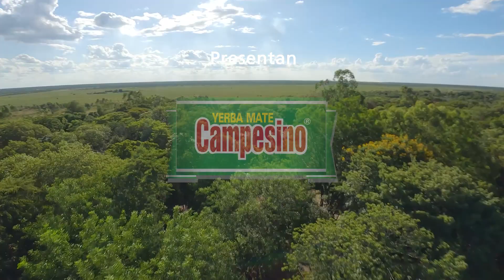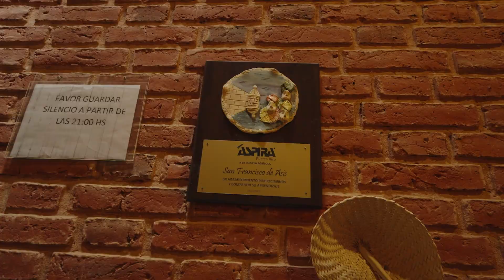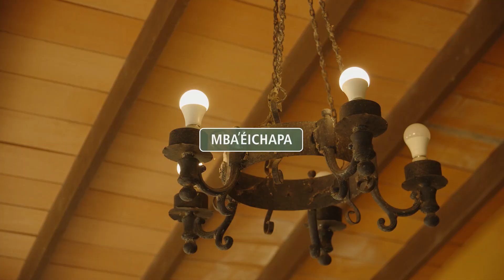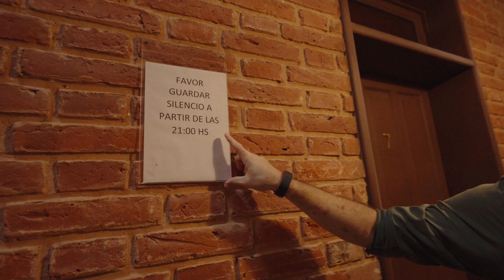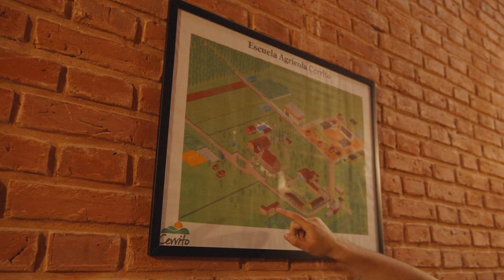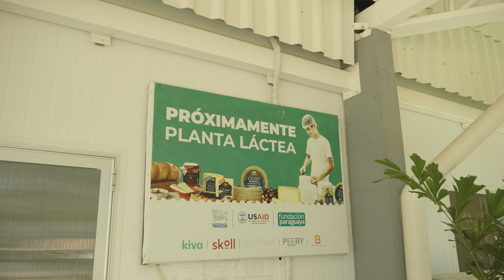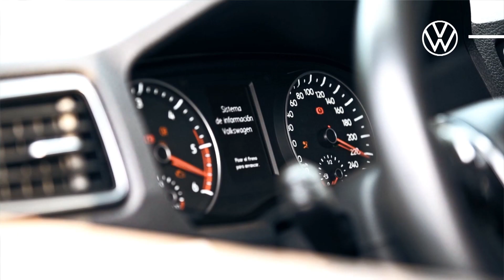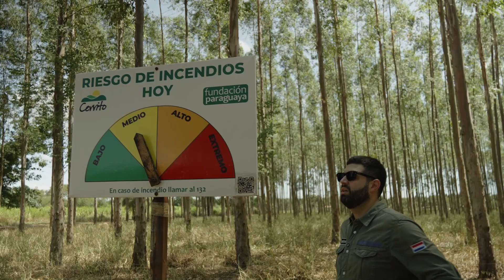Mba‘éichapa - 176 Hotel Escuela Cerrito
¡Mba'éichapa gente!

En nuestro episodio número 176 te mostramos las actividades que podes disfrutar en el Hotel Escuela Cerrito